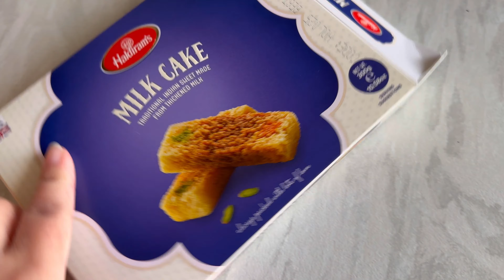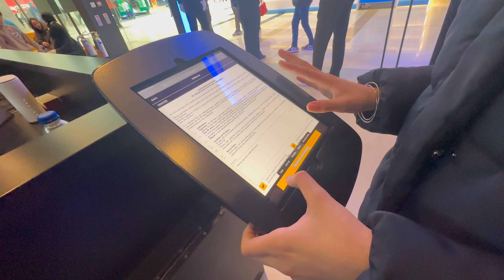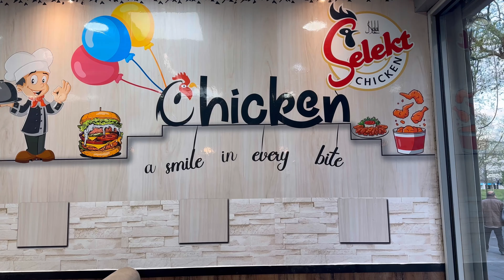Experiencing an amazing dinosaur world in VR!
Hi All, I'm glad you're here! I share my daily Life style vlogs & sharing some motivational quotes as well to keep everyone smiling✨️

Many thanks✨